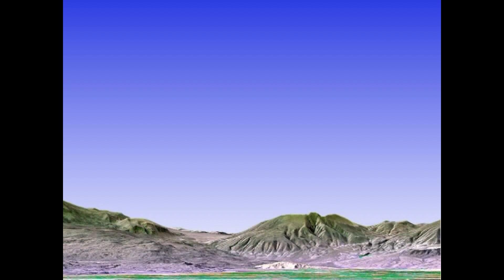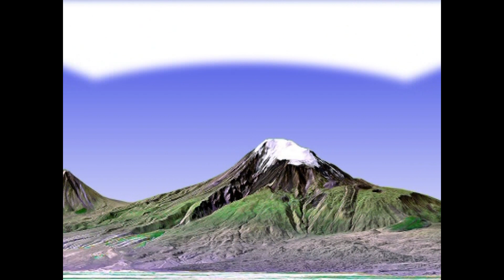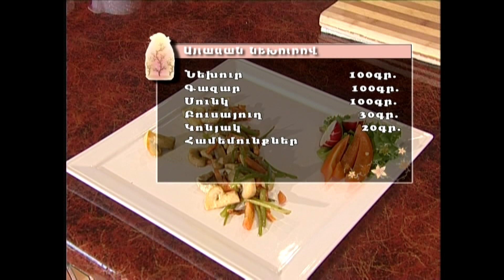ԱՐԱՐԱՏՅԱՆՅԱՆ ԽՈՀԱՆՈՑ ՊԱՏՐԱՍՏՈՒՄ ԵՆՔ ԱՅԼԱԶԱՆ ՆԵԽՈՒՐՈՎ